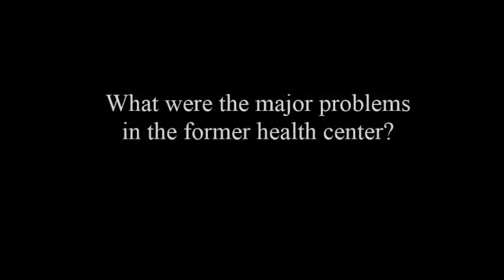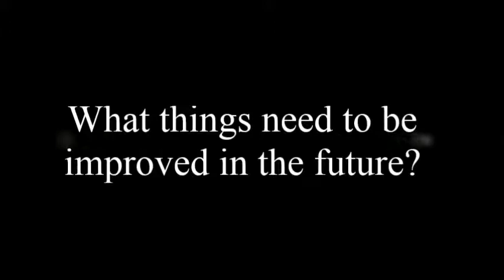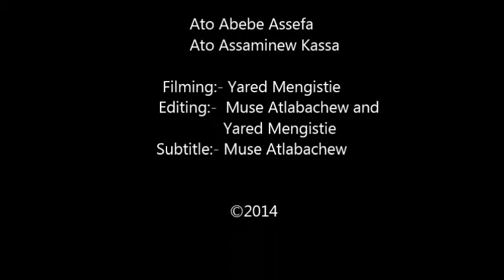RTG Elders Group Metehara